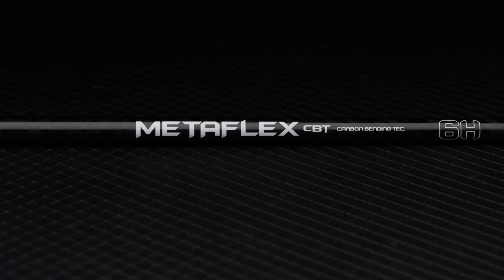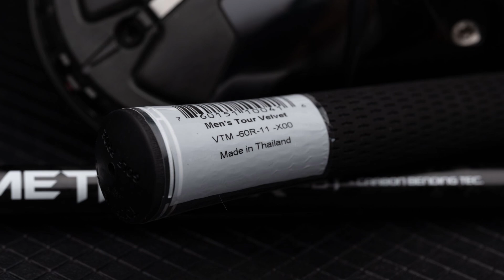해외에 소개된 국산 드라이버 샤프트 : 메타플렉스(부제 : 카본 벤딩과 샤프트 제조의 미래)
해외에 소개된 국산 드라이버 샤프트 : 메타플렉스(MetaFlex)
자세한 사항과 세부 기술 관련 설명은
블로그를 참조하세요.